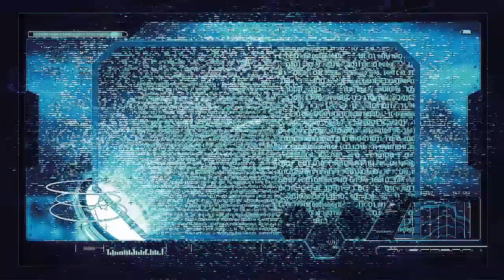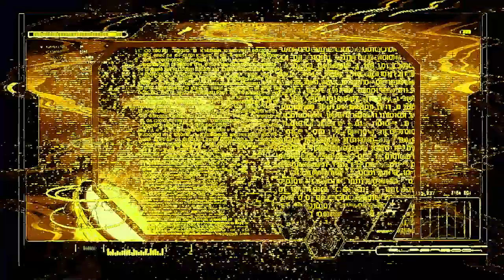Песня прославления "Радуйся, мир!"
Песня прославления "Радуйся мир" из программы "Академия Суперкниги".
Давайте славить Бога вместе с Суперкнигой!